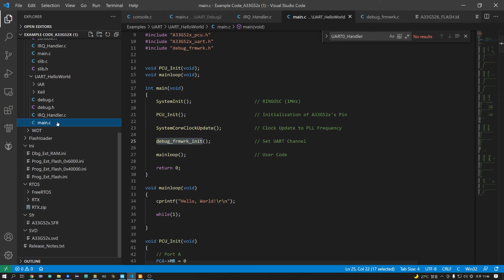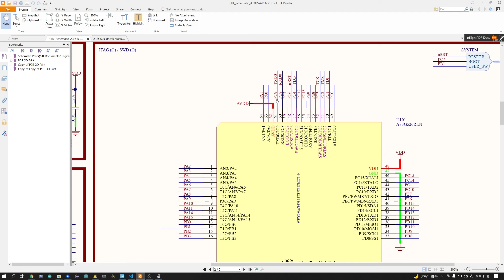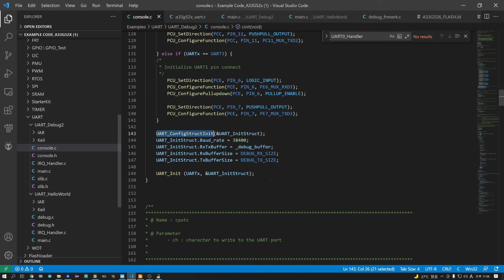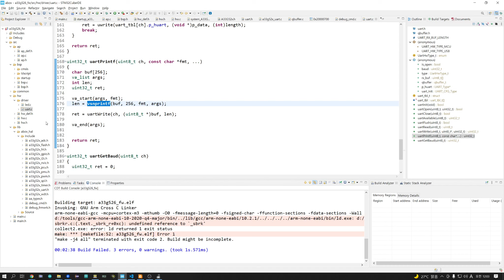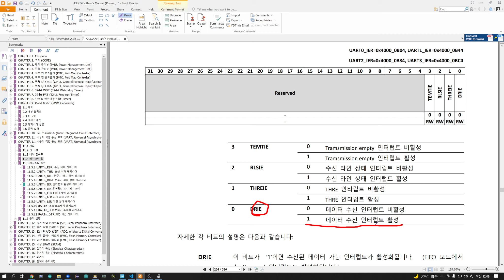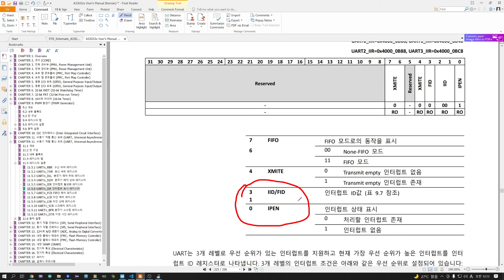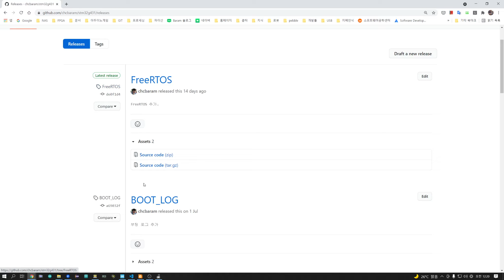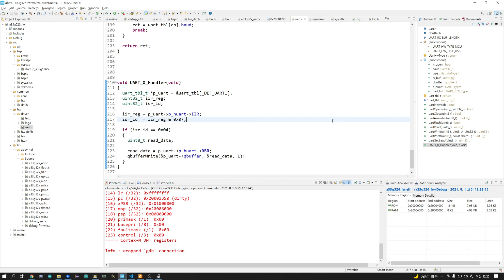ABOV A33G526RLN #4 - UART 동작 구현